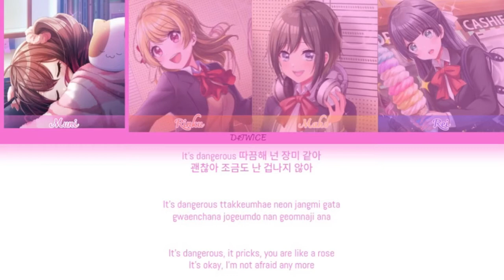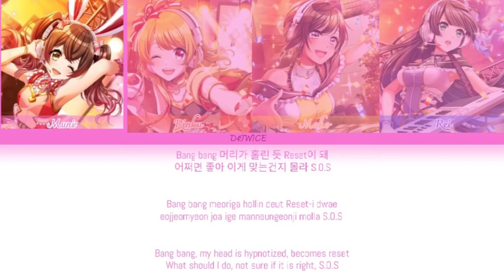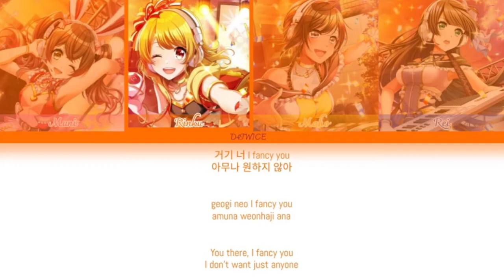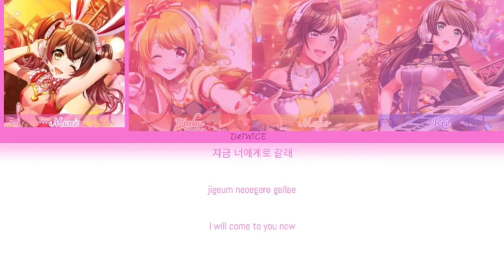[D4DJ] How Would Happy Around! Sing "Fancy" by TWICE? [D4TWICE]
LMAO not HypMic for once. I tried a new editing style, so I want to know what you think.

Next video most likely won't be HypMic either, I'm sorryyyyyy

Anyways there were so many parts of this that just made my brain go brrrrrrr...Muni and Rei doing the rap, Rinku having the high note...agh, amazing...